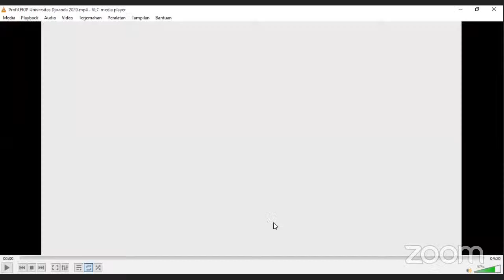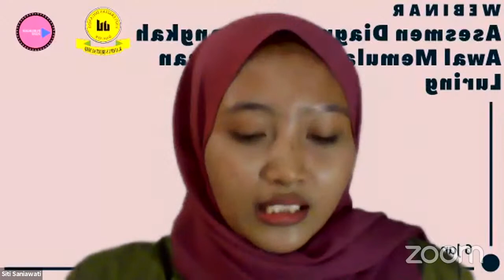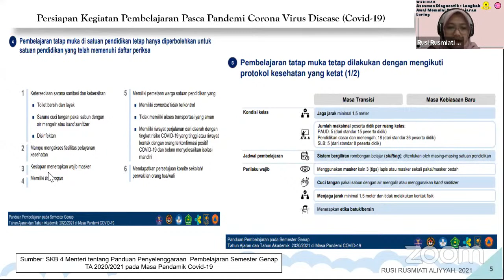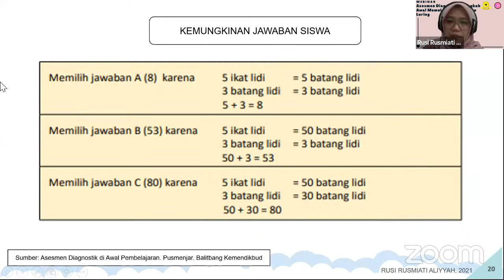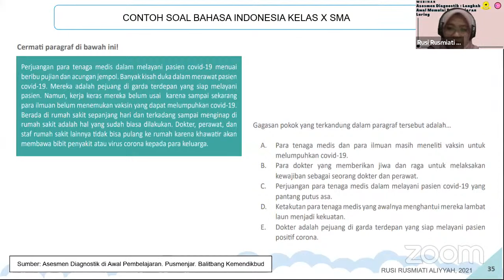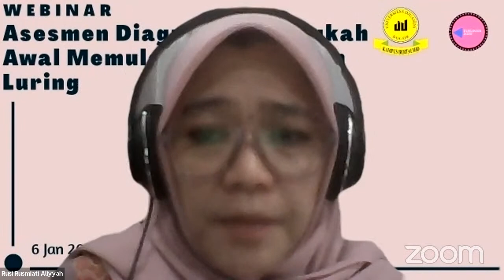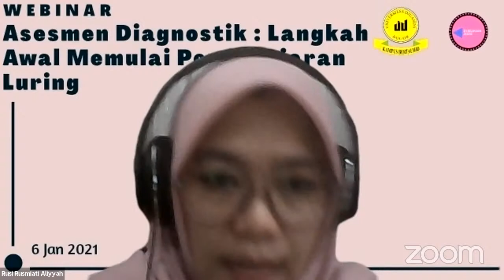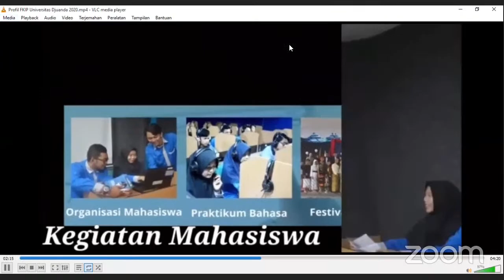Webinar Menyiapkan Pembelajaran Tatap Muka 2021 dengan New Normal New Life